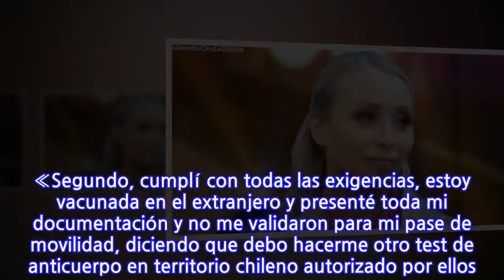«Hice cuarentena en casa y los funcionarios iban hasta tres veces al día! Separados...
«Hice cuarentena en casa y los funcionarios iban hasta tres veces al día! Separados por...
«Hice cuarentena en casa y los funcionarios iban hasta tres veces al día! Separados por 20 minutos a una hora de diferencia…!», afirma la modelo Daniella Chávez tras ingresar a Chile «Parto por contar que fui acosada por trabajadores del Ministerio de Salud de Chile. Hice cuarentena en casa y los funcionarios iban hasta tres veces al día! Separados por 20 minutos a una hora de diferencia!», parte contando Daniella Chávez en un mensaje que publicó este miércoles en su cuenta Instagram, donde suma 14,5 millones de seguidores. La modelo chilena de fotos sensuales reside en Estados Unidos junto a su pareja desde hace más de 15 años, con quien tiene una hija y también es su fotógrafo y la ayuda en su carrera. Chávez se desplaza por distintas ciudades del país norteamericano, donde realiza sus retratos para redes sociales, y en su actual regreso a Chile, donde también tiene un hogar, cuenta lo mencionado en un principio. En tanto, así continúa el mensaje en la red social: «Hice PCR antes de viajar y al llegar y todos negativos! Entonces cuál era la necesidad de ir muchas veces al día? Mi estado no iba a cambiar de 20 minutos a otro.  Sumando que la primera vez me llamaron hasta las doce de la noche y amenazó si no le contestaba más con un sumario!. «Segundo, cumplí con todas las exigencias, estoy vacunada en el extranjero y presenté toda mi documentación y no me validaron para mi pase de movilidad, diciendo que debo hacerme otro test de anticuerpo en territorio chileno autorizado por ellos! ¿Entonces el laboratorio que está en el aeropuerto no está autorizado por ellos? Para que me hacen hacer un PCR que no es válido? Quieren que haga otro pagado y así ganar dinero! «Sé que muchos dirán y para que viajas y blá blá, pero yo trabajo afuera y si cumplí con todo puedo hacerlo! ¿A cuántos con covid o con cuarentena fueron a visitar tres veces al día a su casa?». En marzo de 2020 Daniela Chávez participó en el estelar de Canal 13 Bailando por un Sueño, el que salió de pantalla debido a los protocolos sanitarios frente a la pandemia.
INFORMATION
• Source: glamorama